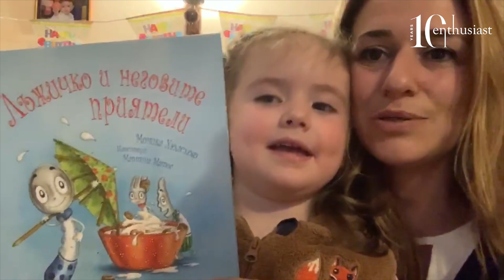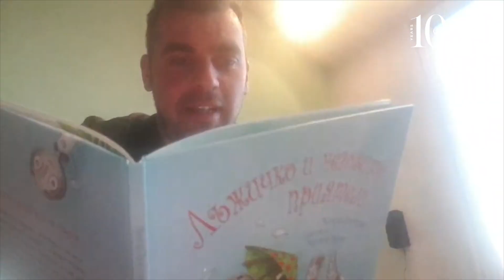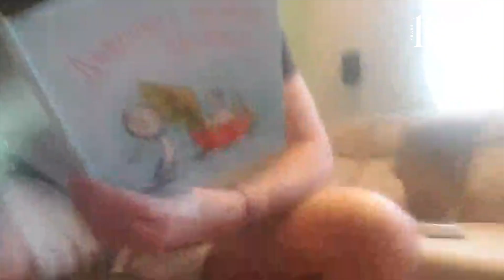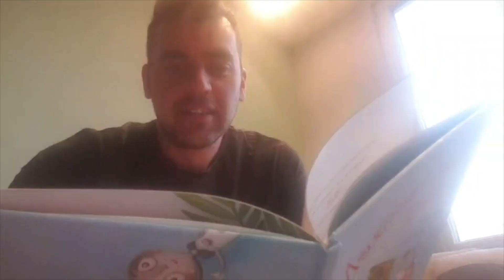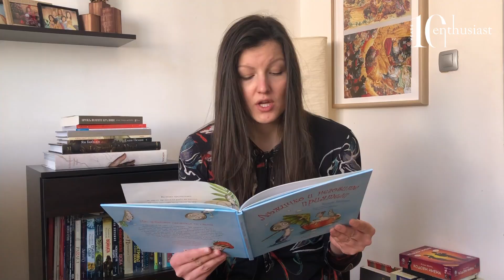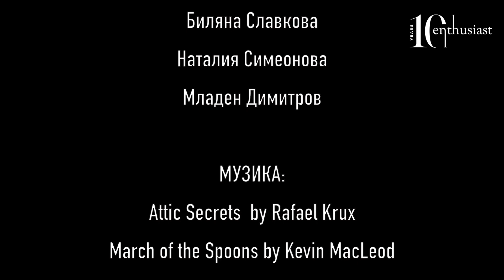ЕНТУСИАСТИТЕ ЧЕТАТ: Лъжичко и неговите приятели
Ентусиастите четем „Лъжичко и неговите приятели“ от Моника Хюлсхоф.

Както винаги - останете след финалните надписи 😉

Музика:
Attic Secrets by Rafael Krux